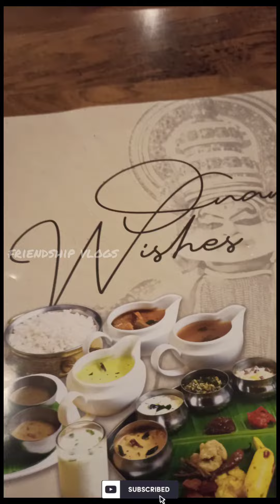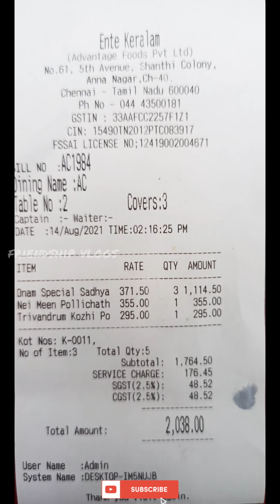Onam Sadhya🍱 | Tharumaru Onam Virundhu |Ente Keralam⛵Annanagar | Payasam Mattum Podume l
Onam Sadhya🍱 | Tharumaru Onam Virundhu |Ente Keralam⛵Annanagar | Payasam Mattum Podume

Comment about true love for the food and what
you feel about my Reviews
Comment for next video Recommendations